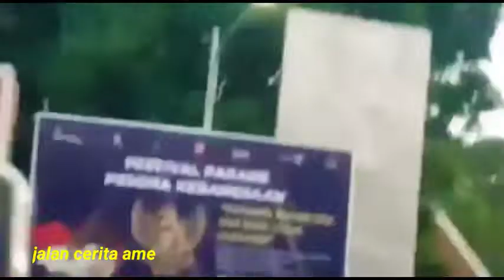Pesawat rombongan kepresidenan tiba di Kota Ende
Selamat datang Bapa Presiden RI beserta Ibu dan rombongan di Bumi pancasila kota Ende
Mendarat mulus di Bandara Aruboesman Ende